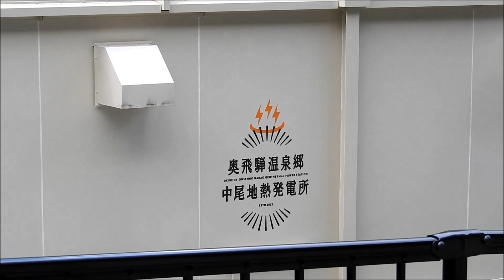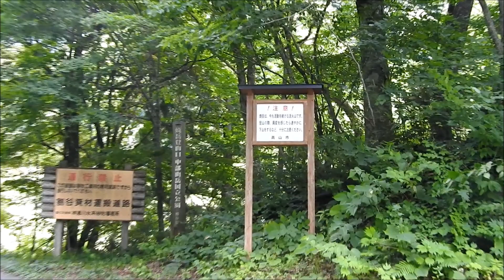中尾地熱発電所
昨年完成した高山市奥飛騨温泉郷中尾にある中尾地熱発電所は焼岳を熱源とした環境に優しい発電所です。